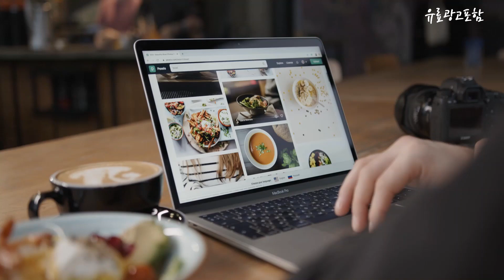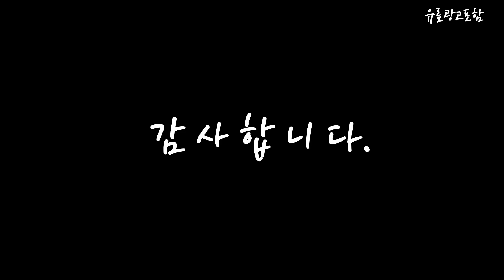마사지기계 Top10!! 요즘 인기있는 마사지기계 구매 가격 평점 후기 비교 총정리!!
❤️❤️❤️ 요즘 인기있는 마사지기계 구매 가격 평점 후기 비교 총정리해 보았어요!! ❤️❤️❤️

[00:06]
10위. 제스파 퓨어밸런스 안마기 ZP949 [32,900원]

[00:11]
9위. 엠케이바이오닉스 루나 종아리 마사지기 퍼플 LUNA-P [32,900원]

[00:17]
8위. 다람쥐안마기 플러스 WHM-90 [47,300원]

[00:22]
7위. 부항 흡입 안마기 전기 마사지 과샤 안티 [35,040원]

[00:28]
6위. 비타그램 파이브 핸디 마사지기 유선형 VG-0902C [23,460원]

[00:33]
5위. 노멀라이프 프리미엄 고출력 무선 전동 마사지건 + [28,900원]

[00:39]
4위. 헬스투오 EMS 저주파 마사지펜 BHW-MPS-600 [14,400원]

[00:45]
3위. 닥터웰 클래식 핸드 안마기 DWH-2010 [37,900원]

[00:51]
2위. 제스파 플러스 목어깨 안마기 등 허리 마사지기 [34,900원]

[00:56]
1위. 유니언 목어깨 마사지기 FY-908 [28,910원]